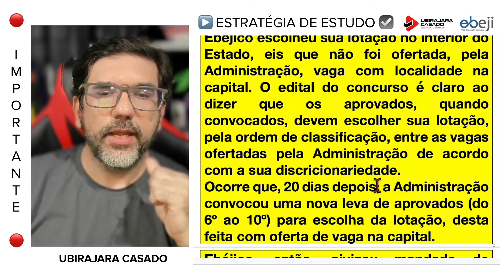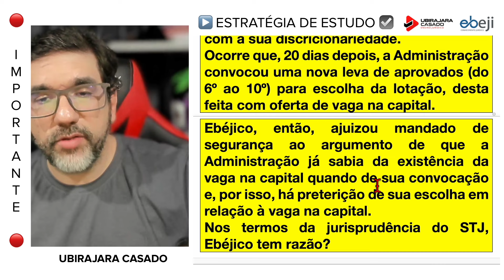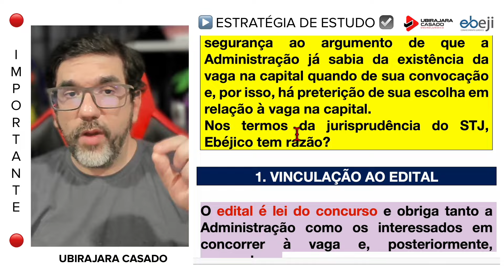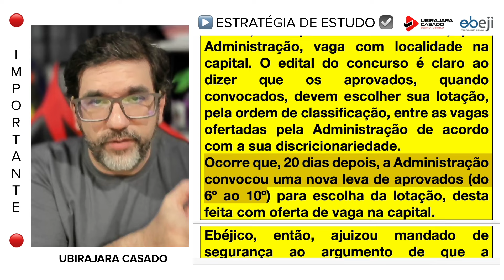🔴😱 STJ: CONCURSO PÚBLICO E NOVA HIPÓTESE DE PRETERIÇÃO ARBITRÁRIA RMS 71.656 🔴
😱 CANSOU DE ESTUDAR POR CURSOS GENÉRICOS QUE NÃO TE TROUXERAM RESULTADOS?

🔴 ATENÇÃO 🔴
1️⃣ CONCURSO PÚBLICO é terma certo nos concursos da Advocacia Pública na disciplina DIREITO ADMINISTRATIVO.
2️⃣ O STJ tratou de numa nova forma de preterição arbitrária quando o tema é concurso público, mas não na nomeação, ou seja, não se trata de Direito Subjetivo à Nomeação do Tema 784 do STF. A decisão é do Informativo 823 de jurisprudência do STJ e a decisão é proveniente do RMS 71.656-RO.
3️⃣ A decisão é muito importante para as provas de concurso público, especialmente para a Advocacia-Pública (PGM, PGE, AGU).
Descubra nessa aula do professor Ubirajara Casado.

🔴 O prof. Ubirajara Casado tem mais de 18 anos de experiência nos concursos de Procuradorias, é Procurador, membro da AGU desde 2006, e já formou a CABEÇA DE PROCURADOR de milhares de aprovados nos concursos da Advocacia Pública, seja AGU, PGE, PGM ou Procuradorias Legislativas!

😱 O prof. Ubirajara revolucionou o estudo para esses concursos com metodologias comprovadas e adotadas, posteriormente, por todos os que enveredaram pelo magistério para os concursos da Advocacia Pública, muitos deles ex-alunos.

🧠 O CABEÇA DE PROCURADOR (CP) é o clube de assinatura do prof. Ubirajara onde ele concentra todos os cursos (vídeo aulas e metas) para que você possa se preparar e passar nos concursos de Procuradoria, além do ensino das melhores técnicas de estudo e rotina segundo a NEUROCIÊNCIA. Link do CP

😱 Em breve, o professor lançará o CABEÇA DE CONCURSEIRO (CC) por meio do qual concentrará os ensinamentos sobre as técnicas de estudo e rotina para os concursos de uma forma geral (indicado para os alunos que estudam para os demais concursos).

🧠 Considere se tornar membro do canal para vídeos exclusivos e ter suas perguntas feitas neste canal do Youtube respondidas com prioridade pelo professor Ubirajara. Link para se tornar membro

☑️ Siga o prof. Ubirajara também no